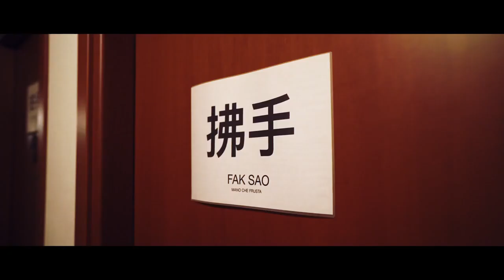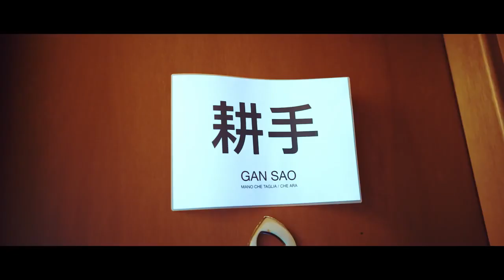Testimonianza Winter Camp WCKSD con Sifu Gianluca Fumarola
Alcune testimonianze dei partecipanti al Winter Camp.